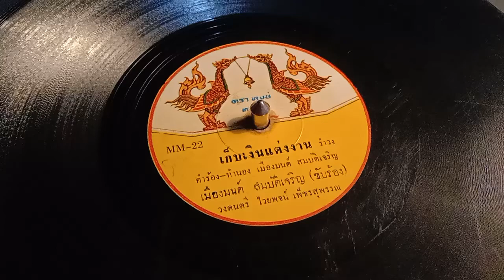เก็บเงินแต่งงาน - เมืองมนต์ สมบัติเจริญ(แผ่นเสียง78)